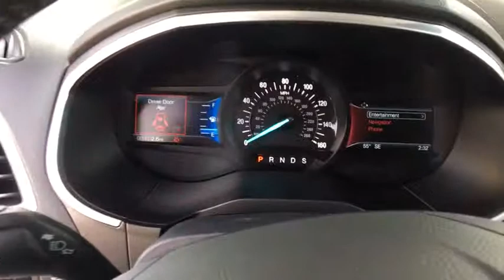2019 Ford Edge Centennial CO, Littleton CO, Fort Collins CO, Greeley CO, Cheyenne WY KBC06506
2019 Ford Edge

O'Meara Ford
400 W. 104th Ave.

Who could say no to a simply wonderful car like this respectable Edge** New Inventory*** Hey!! Look right here!! Real gas sipper!!! 28 MPG Hwy*** All Wheel Drive!!! Safety equipment includes: ABS, Traction control, Curtain airbags, Passenger Airbag, Front fog/driving lights...Other features include: Leather seats, Bluetooth, Power door locks, Power windows, Heated seats...
, 2 liter inline 4 cylinder DOHC engine, 250 hp horsepower, 4 Doors, 4-wheel ABS brakes, 8-way power adjustable drivers seat, Air conditioning with dual zone climate control, All-wheel drive, Audio controls on steering wheel, Automatic Transmission, Bluetooth, Clock - In-dash, Compass, Compressor - Intercooled turbo, Driver memory seats, External temperature display, Front fog/driving lights, Fuel economy EPA highway (mpg): 28 and EPA city (mpg): 21, Head airbags - Curtain 1st and 2nd row, Heated drivers seat, Heated passenger seat, Knee airbags - Driver and passenger, Leather seats, Memory settings for 2 drivers, Multi-function remote - Windows  remote engine start, Passenger Airbag, Power door locks, Power heated mirrors, Power windows with 2 one-touch, Rear spoiler - Lip, Remote window operation, Satellite communications - SYNC 3 911 Assist, Tachometer, Tilt and telescopic steering wheel, Traction control - ABS and driveline, Trip computer, Universal remote transmitter